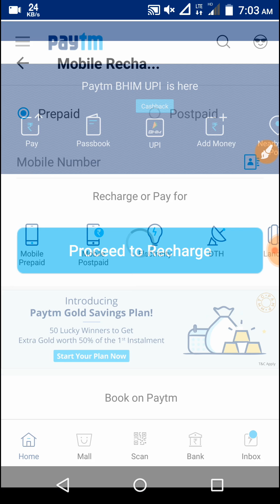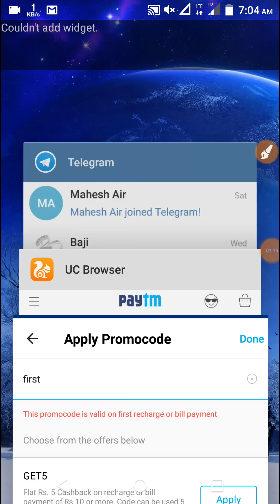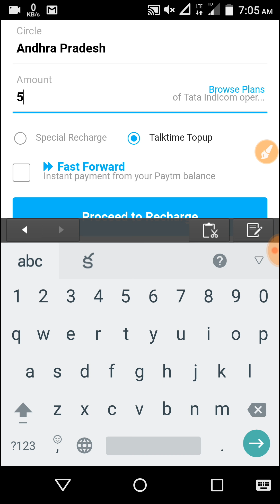Paytm New Cashback Bumper Offer//Recharge or Billpayments Only in Telugu ||Tech And Free cash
👌Free10Rs SIGNUP bonus.👍Referal 10rs

In The Video Using Some Photos Is Not Mine!! It is for Respected Owners.